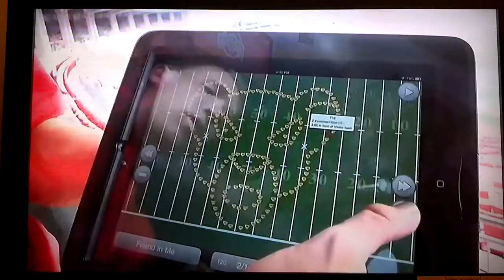The Ohio State University Marching Band on Inside Edition 11/4/2013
The Inside Edition followed The Best Damn Band In The Land on their trip to West Lafayette for the OSU vs Purdue game.